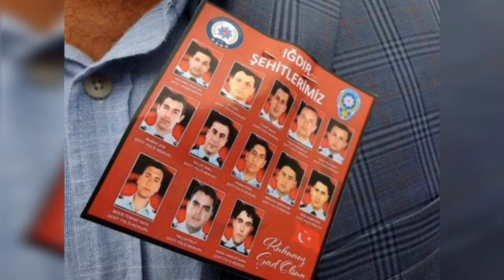Toprağa Düşenler 2.Bölüm - Iğdır Şehitleri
Bölüm 2 : Iğdır Hasanhan köyü ,

8 Eylül 2015 tarihinde Dilucu sınır kapısında görev yapan polisleri taşıyan minibüse sabah saatlerinde terör örgütü tarafından bombalı saldırı yapıldı.Saldırı sonucu 13 polis şehit oldu.

Şehitlerimiz ;

Mehmet Parlak
Yusuf Yelkenci
Fehmi Şahin
Ali Koç
Haluk Varlı
Burak Zor
Yalçın Palıt
Yaşar Doğançay
Hasan Eser
İbrahim Derindere
Adem Cankurtaran
Bekir Ferhat Kaya
Nebi Gündoğan